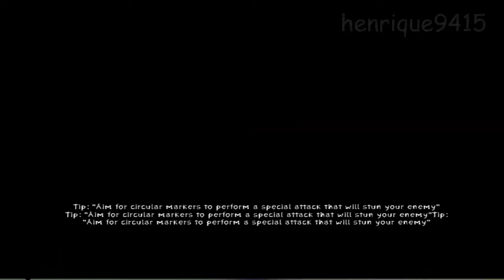Zeno Clash 2 - Jogo esquisito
...:::Gameplay Comentada::::.

Jogo muito doido esse Zeno Clash 2 (PC) -